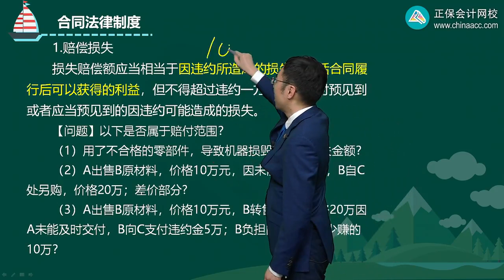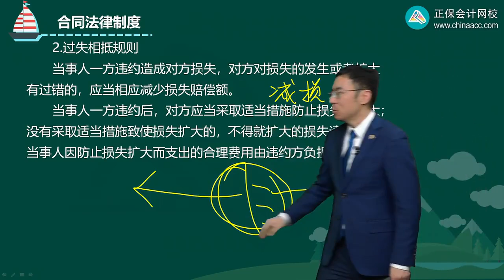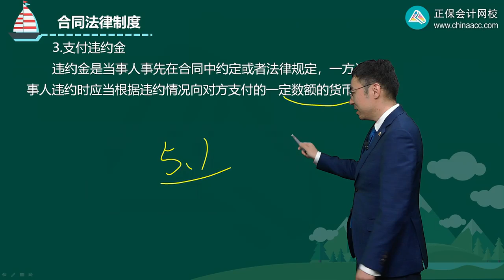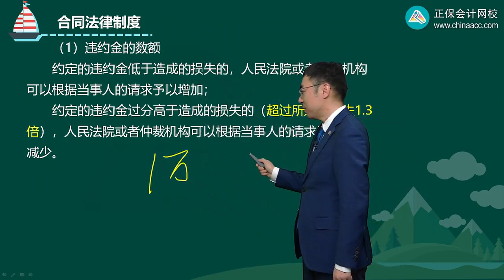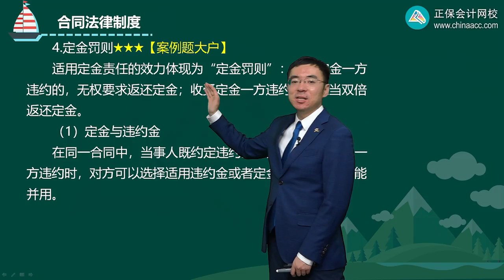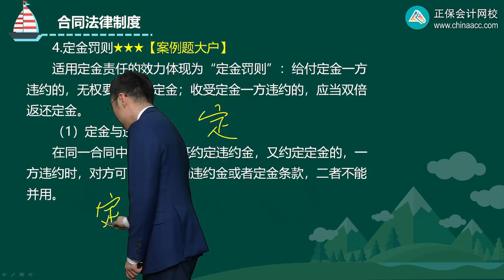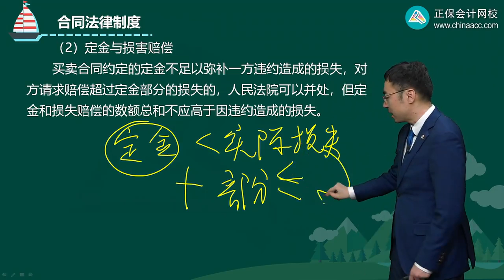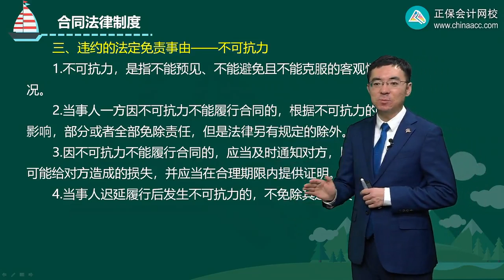2022 CPA 经济法 刘安琪 基础精讲班第0409讲 违约责任